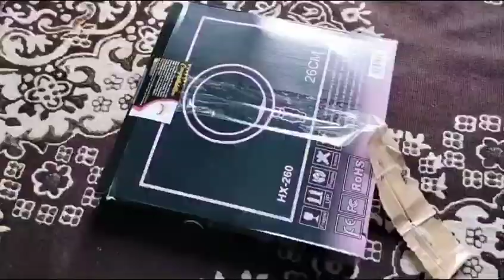comment krke btana kis kisko psnd aayi ye ringlight